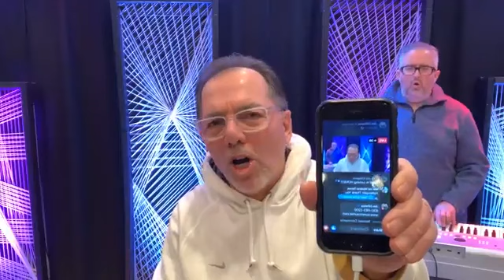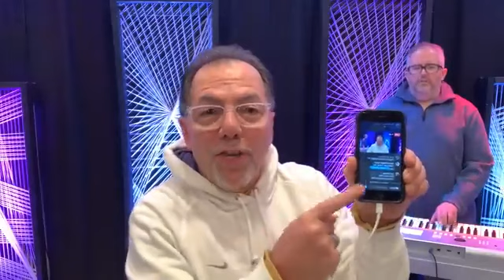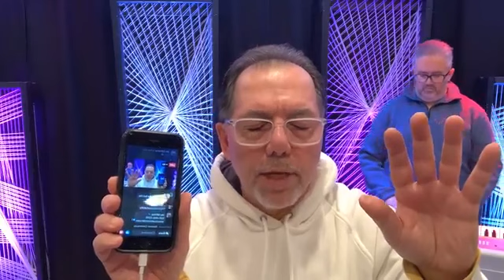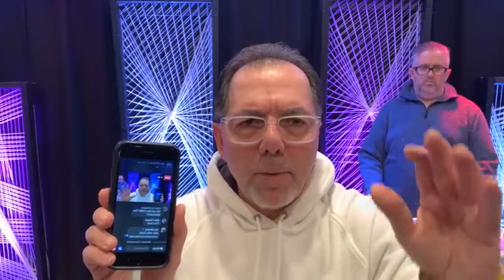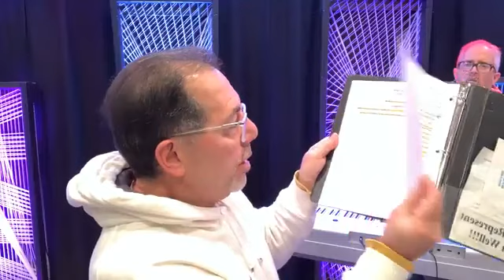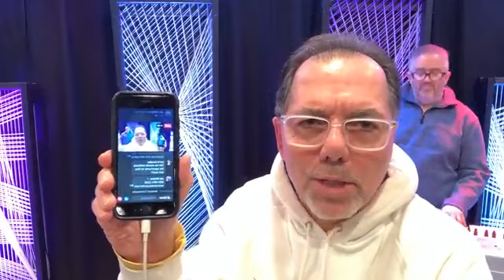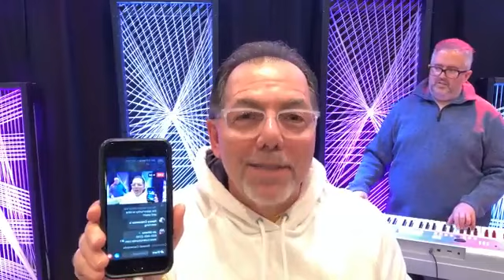Wednesday, January 5, 2022